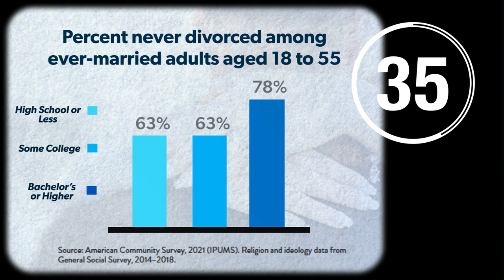Is Getting Married A Good Idea? | IN 60 SECONDS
What are the benefits of getting married? AEI’s W. Bradford Wilcox explains.

Photo credits:
Reuters
Envato Elements